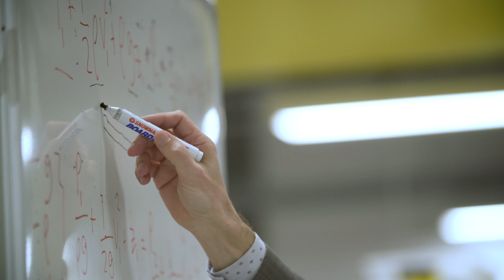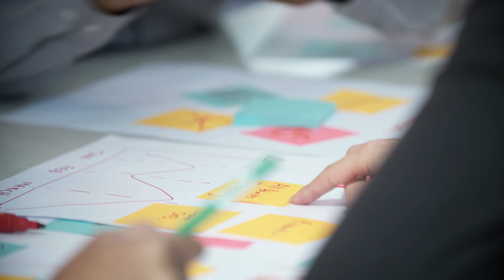Garry Miller talks Master of Professional Engineering (Civil)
Learn about the benefits of a Master of Professional Engineering from it's programme Director.